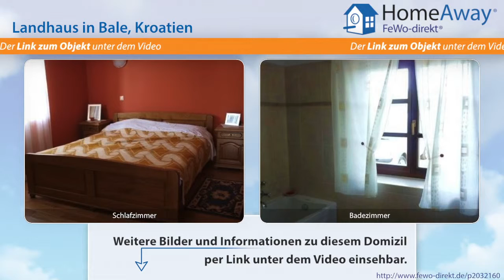Istrien: Istrianisches Landhaus inmitten von Olivenhainen, ein Paradies im - FeWo-direkt.de Video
Landhaus in Istrien Kroatien für 4 Personen :
Umgeben von Olivenhainen auf einem 50.000 m² großen Areal, das mit einer landestypischen Steinmauer umfriedet ist, liegt diese wunderschöne verträumte Stancija nur 3 km vom Meer entfernt. Inmitten intakter Natur und fernab vom Massentourismus erwartet Sie ein stilvoll renoviertes Landhaus, in dem Sie dem Alltag entfliehen können. Hier werden Sie sich wie im Paradies fühlen! Die Stancija...